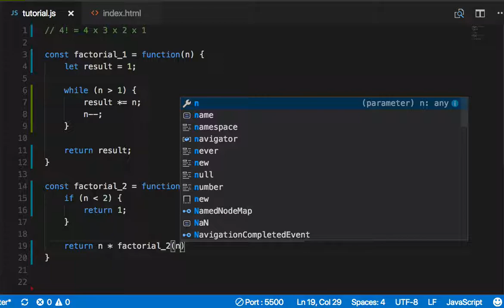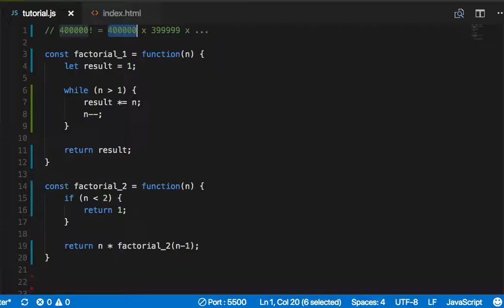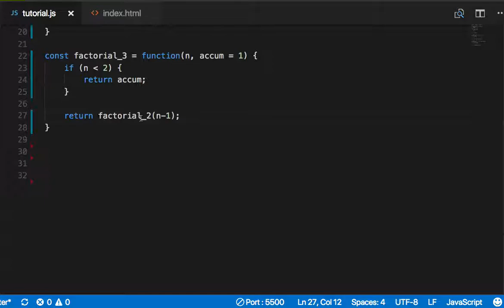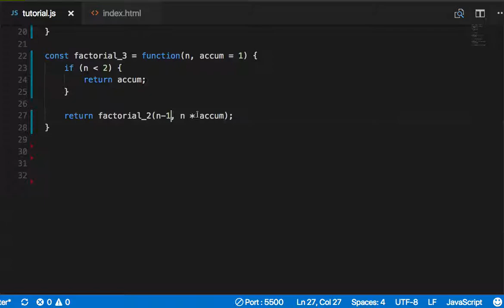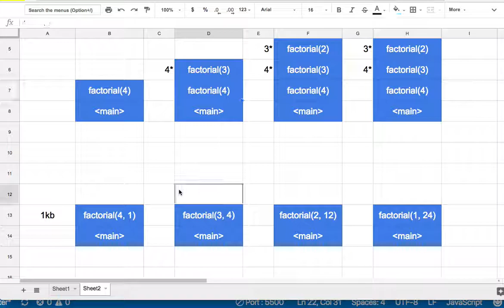ES6 053 Optimizable